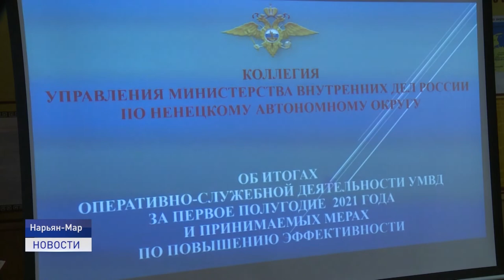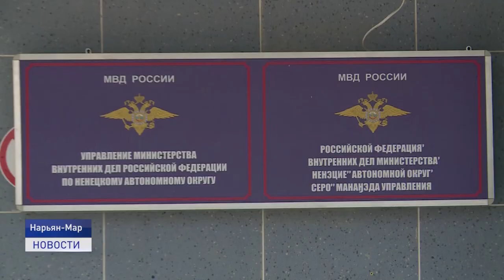НА СТРАЖЕ ЗАКОНА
В Ненецком округе пресечено более двух тысяч административных правонарушений за последние шесть месяцев, такие данные привел в ходе очередного брифинга начальник окружной полиции Максим Кузнецов.